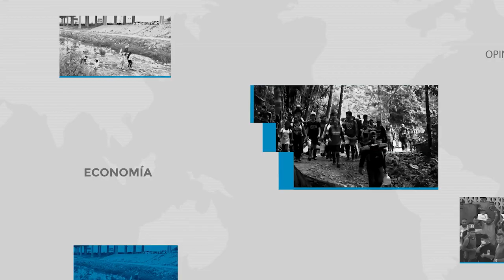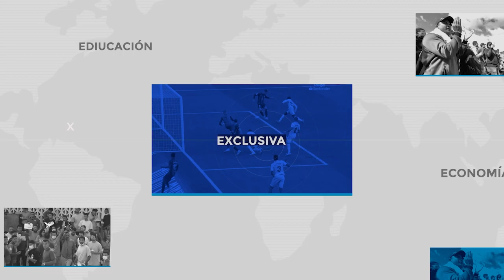COMPACTO TRP NOTICIAS MIERCOLES 03 DE ABRIL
- Hidroportuguesa trabaja ininterrumpidamente para reestablecer el servicio de agua en Guanare.

- Pasarela y caminerias construyó la alcaldía de Guanare en el barrio Guaicaipuro.

- Racionamiento y cortes eléctricos motivaron protesta y denuncias en Guanarito y Guanare.

- Alcaldía de Sucre homenajeó a "Los 4 Grandes" con exposición de mural y galería.

- Sucesos: cuerpos de seguridad rescataron cadáver de joven ahogado en Guanarito.

- Inameh confirma inicio del periodo de lluvias en Venezuela en abril.

- Terremoto de 7.5 grados en Taiwan deja saldo de 9 muertos más de 900 heridos.